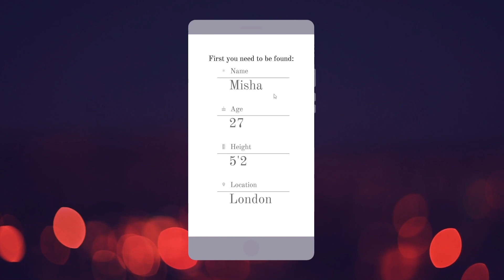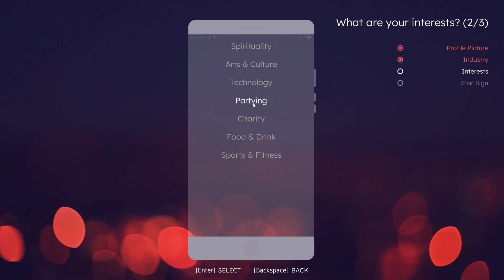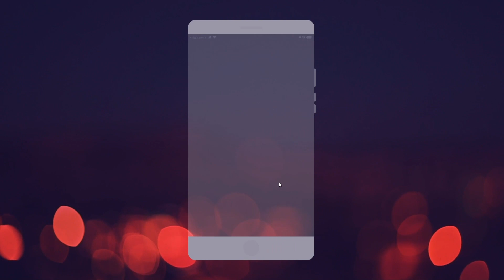Ten Dates Secret Achievement- A new guy?? And you're not going to believe who it is!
Ten Dates is an fmv interactive rom-com by Wales Interactive. This is how to get one of the secret achievements in the game. Hope you enjoy the video!